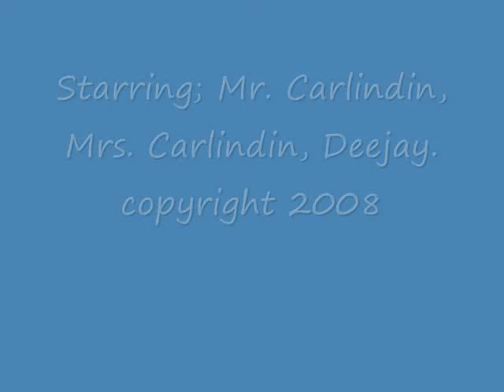Deejay Carlindin - The Power Surge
Beware, the power in this episode is off all the time until the very end. Enjoy this episode.